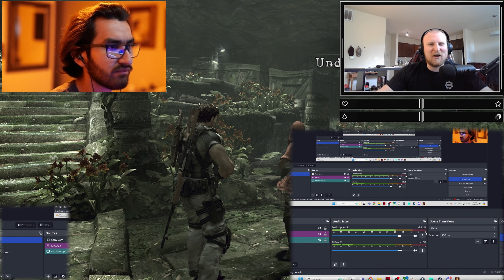Resident Evil 5 Co op Part 19